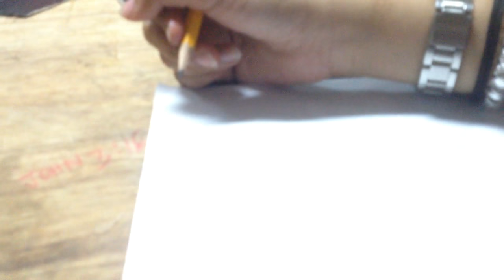Nervous Experiment (group 8)